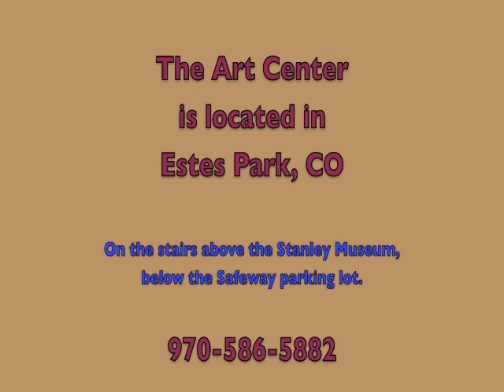Larry Purdy-Featured Artist 2011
Art Center of Estes Park located in Estes Park, Colorado is now exhibiting the artwork of Larry Purdy, photographer. Larry's passion is the outdoors, and his photographs are the result of finding and documenting that beauty through creativity.

The Art Center also is exhibiting the art work of 40 other artists in all media. jewelry, glass, sculpture, wood, fiber, watercolor,oil and acrylic and multi-media paintings.